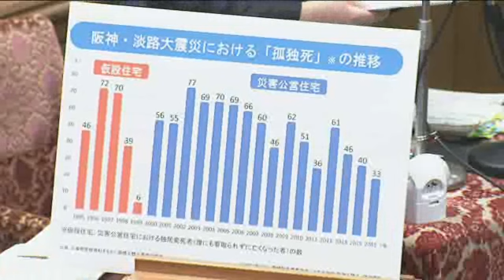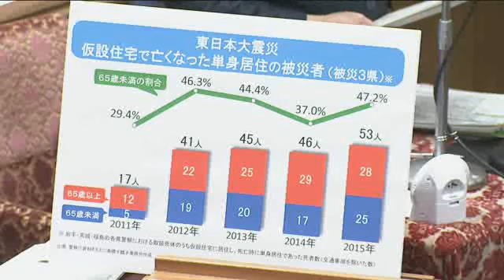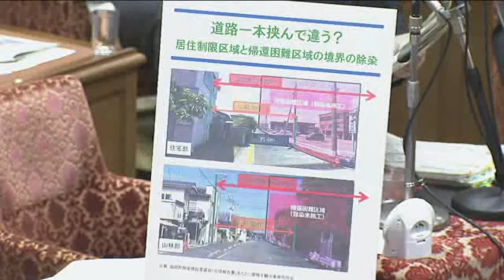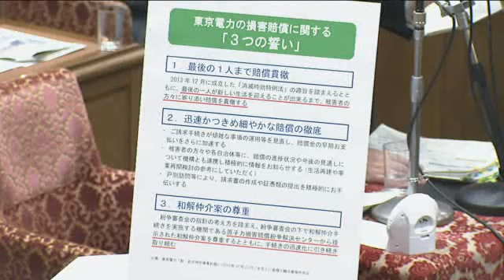高橋千鶴子「311から まもなく5年」復興・福島原発事故 帰還・賠償 東電とADR 2/15国会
2/15衆・予算委　高橋千鶴子の質疑　「311から まもなく5年。人々の暮しと生業が再建されなければ真の復興とは言えないと思いますが、総理の認識を」安倍晋三「まさに高橋委員の仰る通りだと思います」　復興・福島原発事故　帰還・賠償　東電とADR原子力損害賠償紛争解決センター
「311が単なるメモリアルデーにならないよう今やるべきこと」